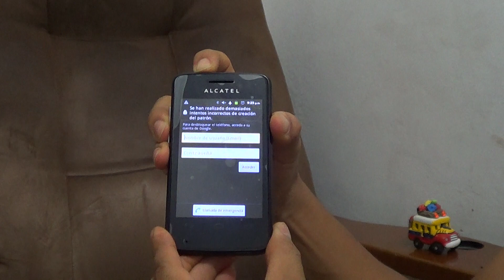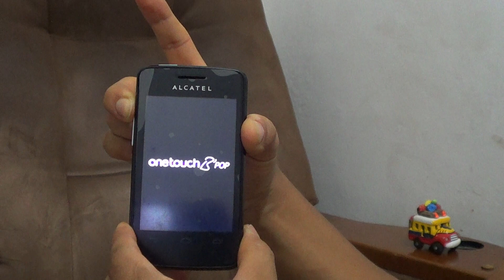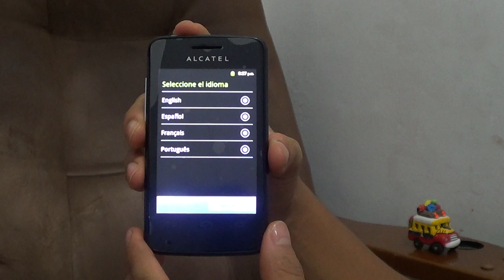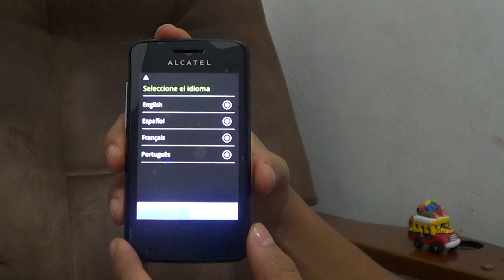Hard Reset Alcatel 4007A B POP (Restaurar / Resetear)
Explicación detallada de como hacer el Hard Reset a un Alcatel One Touch 4007A - B POP.